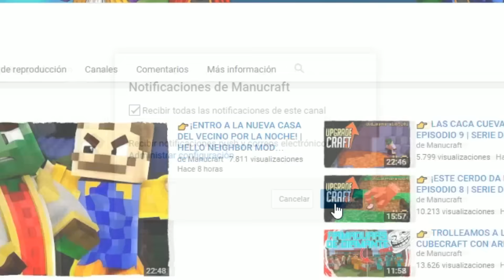👉 MINECRAFT - ¡ENCUENTRA LOS BOTONES OCULTOS!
¡Dale a "LIKE" para más mapas de Minecraft! - Encuentra los botones ocultos en este mapa que empieza fácil pero al final es una pesadilla! xD